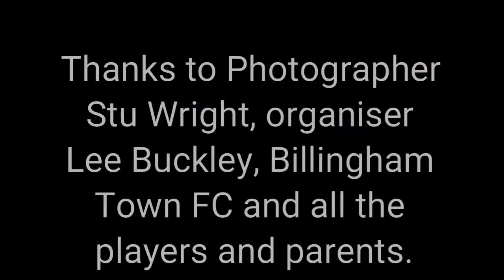Billingham United FC Club Photo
Bilingham United FC went behind the scenes for the 2017/18 season club photo.